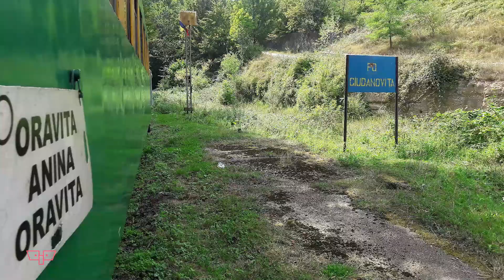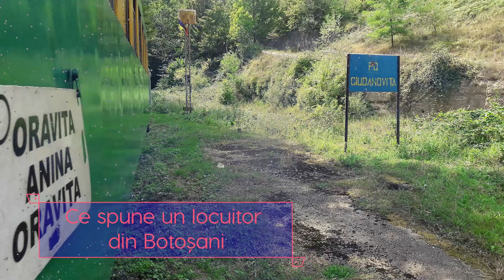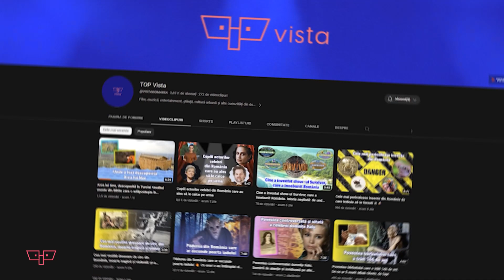Minerul din Caraș-Severin care a văzut un extraterestru. Ce căuta pe Terra, de fapt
🔵Minerul din Caraș-Severin care a văzut un extraterestru. Ce căuta pe Terra. Astăzi avem pentru voi mărturia unui miner din județul Caraș-Severin care susține că a văzut un extraterestru. Bărbatul a relatat, cu amănunte, experiența ciudată pe care a trăit-o în mina de uraniu din Ciudanovița.

🔵Numele lui este Ben Todică, este fost miner și publicist care a decis să vorbească despre strania lui experiență. Hai să aflăm ce a avut de zis despre extraterestru!

0:00 Introducere
1:00 Mina de uraniu din Ciudanovița
1:49 Povestea minerului Ben Todică
4:00 Ce concluzii a tras bărbatul
4:31 Ce spune un locuitor din Botoșani